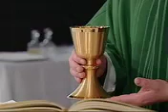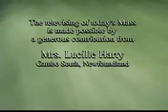Daily Mass, Monday 28 February 2011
Fr. Please consider a donation to support production of Daily Mass: 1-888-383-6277 National Catholic Broadcasting Council, 21 Dunlop Street, Richmond Hill, Ontario L4C 2M6, a registered Canadian charity